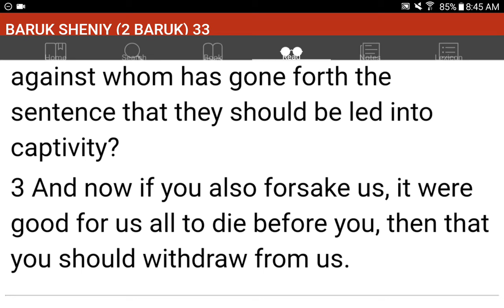💜h?™ "What's the MOST HELPFUL & SIMPLEST WAY that WORKS?"™ GIVE 1P/Month NOW! GCash